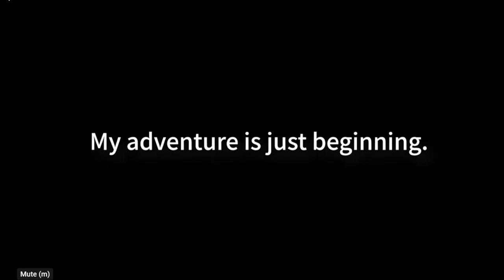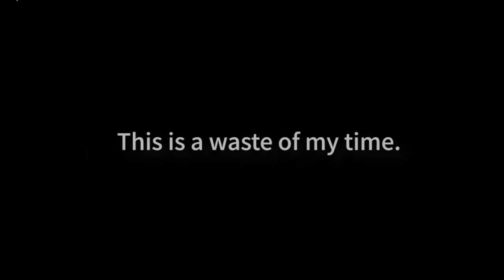New Characters Preview | Epic Seven